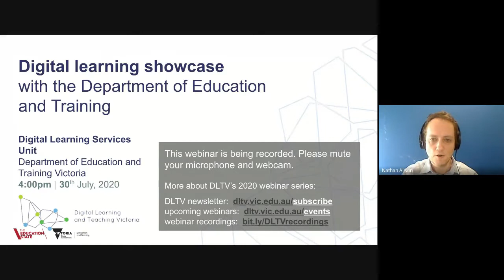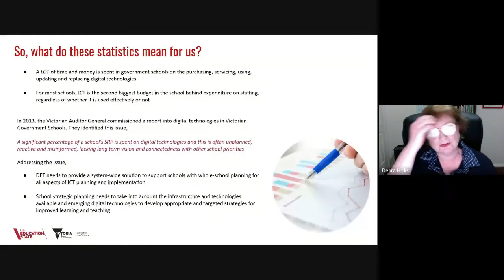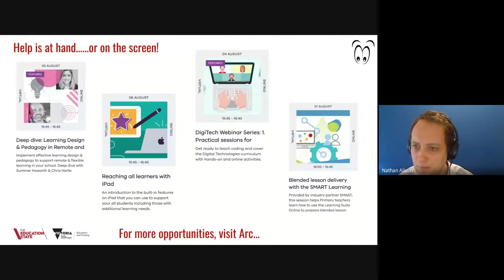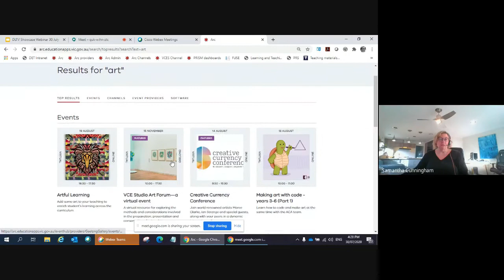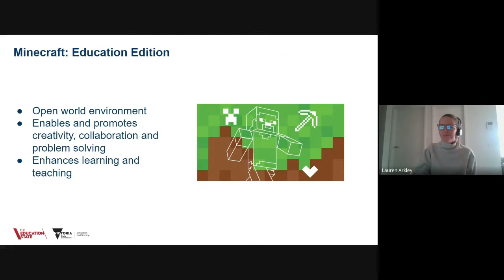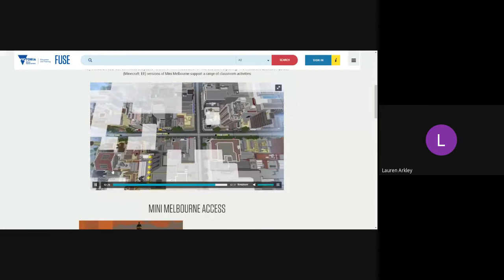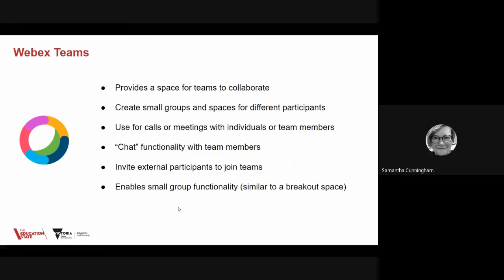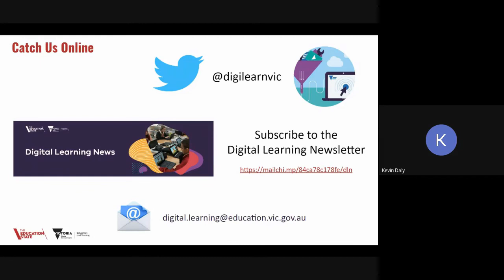DLTV - Digital Learning Showcase with the Department of Education and Training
DLTV presents a digital learning showcase with the Victorian Department of Education and Training and their Digital Learning Service Unit